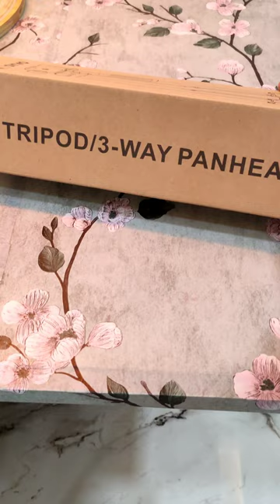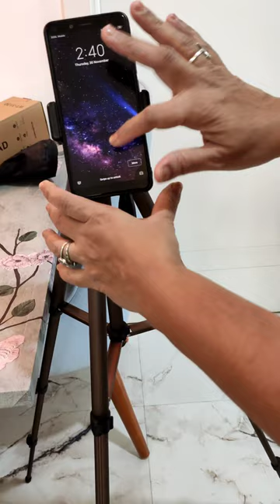Best Tripod For YouTube Videos | Unboxing My New Tripod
Hello guys..